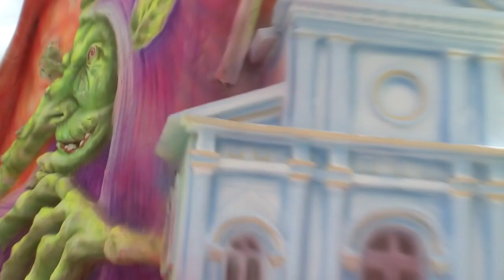Disfraces, murgas y comparsas. Carnaval de Negros y Blancos 2013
Si tienes una buena conexión de Internet, puedes disfrutar de este vídeo en formato de Alta Definición, selecciona en la barra de opciones del vídeo, en el botón cambiar calidad, selecciona la opción 720p HD

El 6 de enero, día Magno, día de blancos, de talcos, de perfume, de serpentina y de creación.

El día de blancos e emana magia por doquier; los artesanos, artistas y cultores se toman la senda del Carnaval con disfraces, murgas, comparsas y gigantescas figuras hechas de arte, papel moldeado sobre barro o icopor, color y magia; deslumbran a través de las carrozas. Reconocidas como improntas del carnaval de Pasto en muchas latitudes del Mundo.